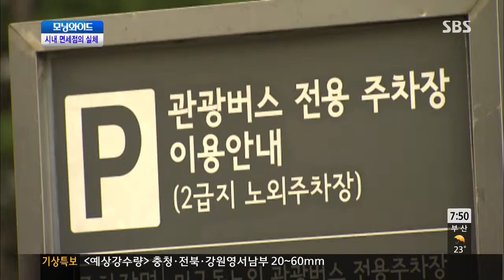모닝와이드 131008 #8(3)